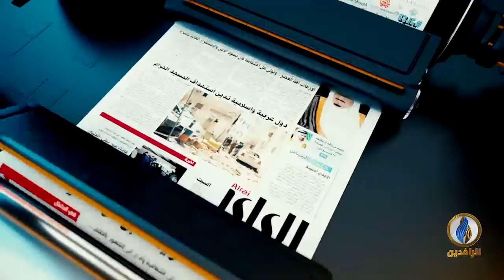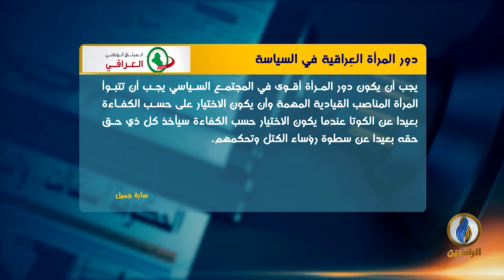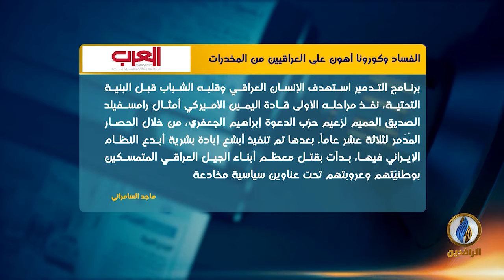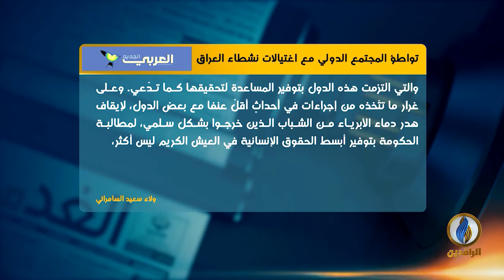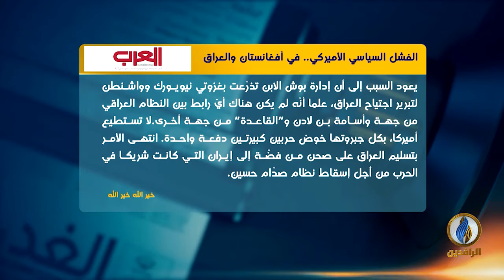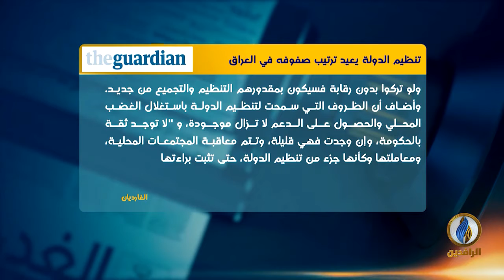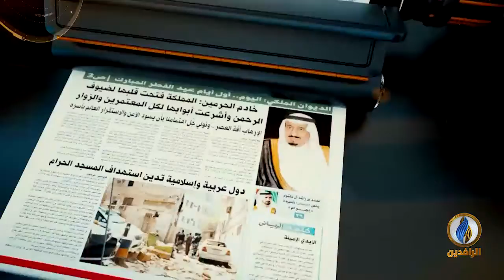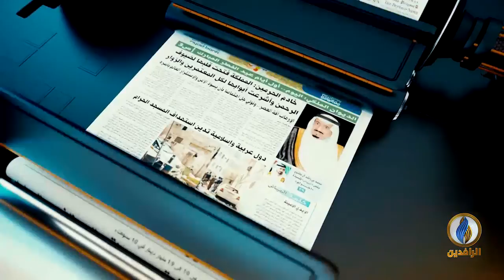صدى_الأقلام | 12- 7 - 2021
تقديم:
عبدالرحمن نصري